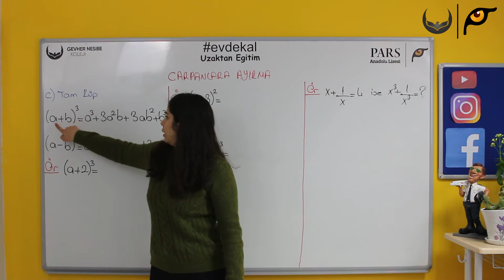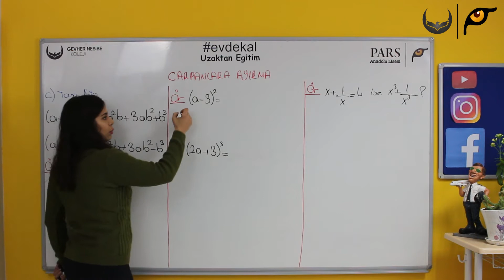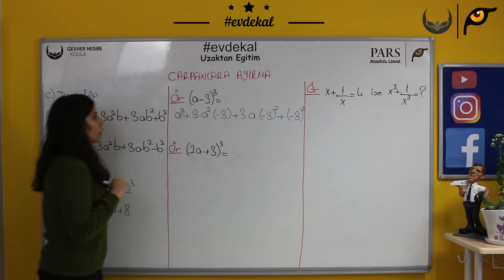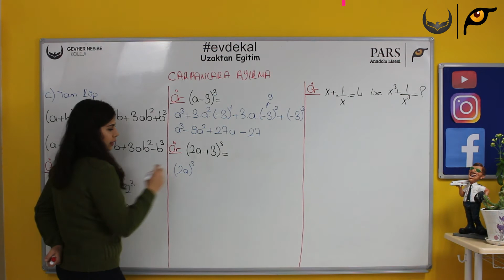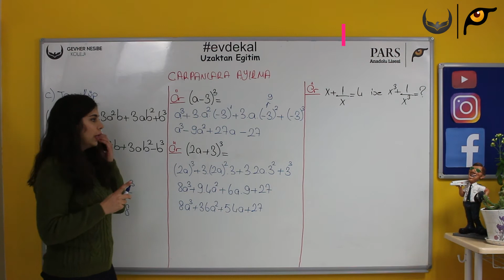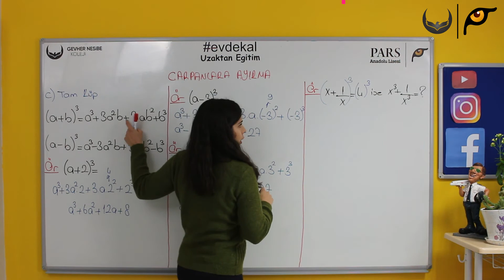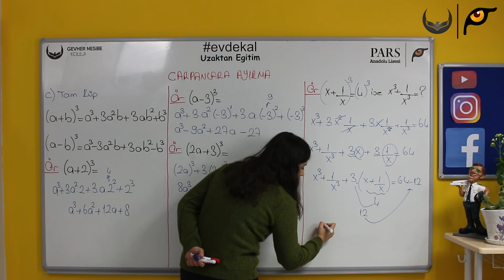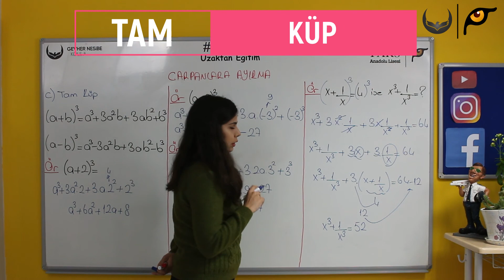ÇARPANLARA AYIRMA ÖZDEŞİKLERDEN YARARLANMA TAM KÜP GEVHER NESİBE KOLEJİ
Konya Gevher Nesibe Sivil Havacılık ve Sağlık Koleji
Konya Pars Anadolu Lisesi
Matematik Öğretmenimiz Ayşen Tanyeli ERAY Uzaktan Eğitim Kapsamında Çarpanlara Ayırma Konusunda Tam Kare Farkını İşledi. Merak ettiğiniz konuları yorum kısmına yazabilirsiniz.